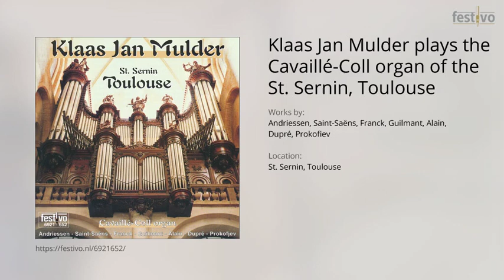Klaas Jan Mulder: Evocation-Final (Marcel Dupré)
Location: St. Sernin, Toulouse